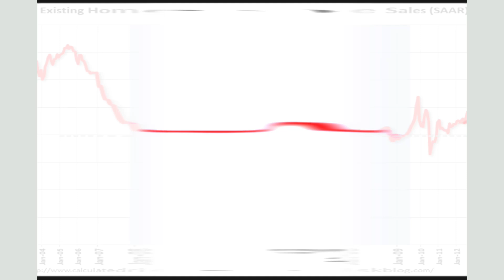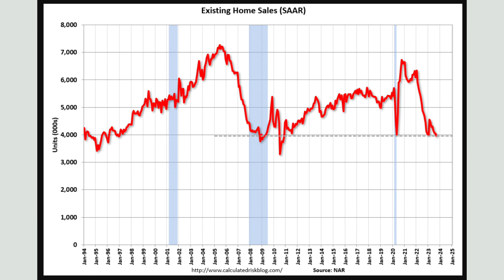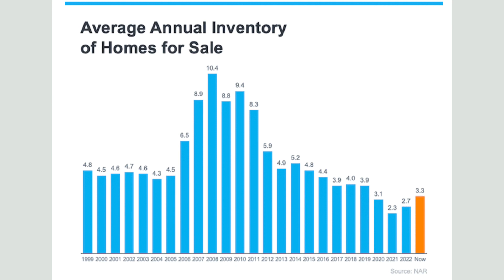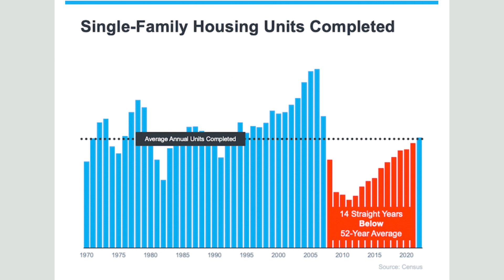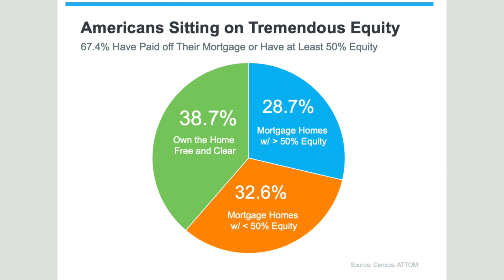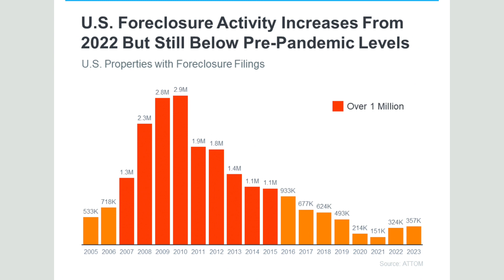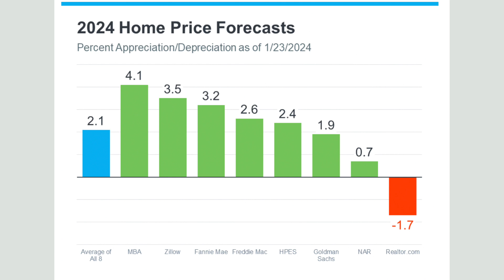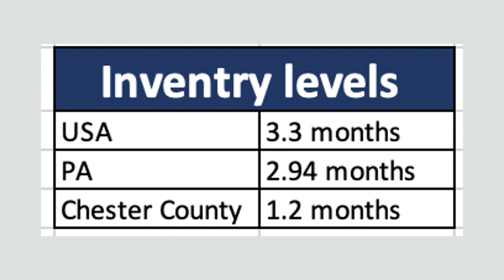2024 Housing Market Predictions for the Philly Suburbs.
Whats in store for real estate in the Philly Suburbs? What is 2024 gogin to be like?  Prices crashing? recession coming? Inventory and new construction?  Lets look at market =trends and make some predictions for our local market!

Homebuyer moving to Chester County and looking for the perfect neighborhood?

Whether you live here or are moving to Chester county, PA area, find me, your Realtor, on social media channels of your choice

00:00 Real Estate Market Prediction 2024
00:50 Home Sales since 1994
03:47 Inventory Levels
04:46 New Homes Inventory
05:51 Seller Equity
07:40 Investor Buyers
07:50 Pro Tip
09:00 Foreclosure market
10:35 Baby Boomers vs Millenials
11:20 Demand vs Supply - Home Prices Forecast
12:30 Chester county market
15:00 Chester county Inventory levels
16:18 what does this mean for Buyers in the Philly Suburbs?
17:35 What doe sthi smean for Home Sellers in the Philly Suburbs?
19:10 Your coments and thoughts